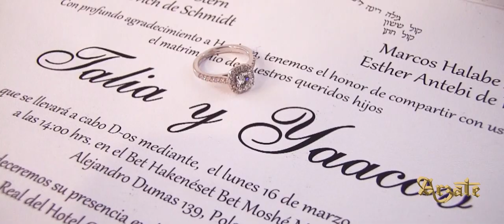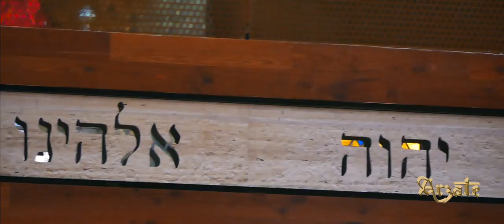Talia + Yaacov│Highlights (Pina Frausto Cine & Photo)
🎥 Pina Frausto (Cine & Photo)

📷 Somos una empresa profesional en fotografía y vídeo con experiencia líder por más de 30 años en México, siempre a la vanguardia. Dejando huella en cada uno de tus recuerdos.

¡Gracias por dejarnos ser parte de tu historia!

🎥 סטודיו Arzate (צילום ווידאו)

📷 אנו חברת צילום ווידאו מקצועית עם ניסיון מוביל למעלה מ- 30 שנה במקסיקו, תמיד בחזית. השארת חותם על כל אחד מהזיכרונות שלך.

• פייסבו